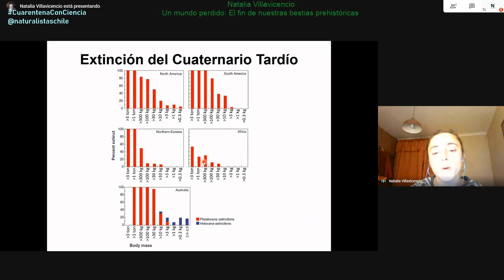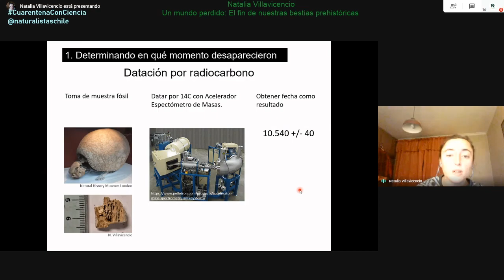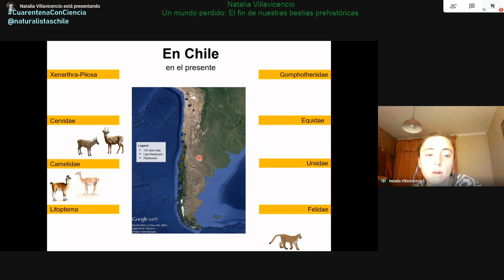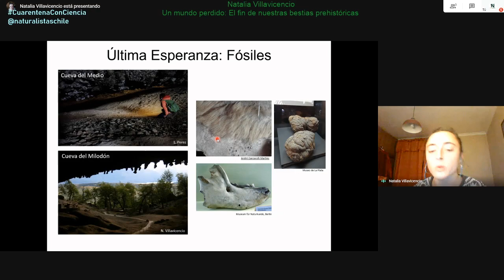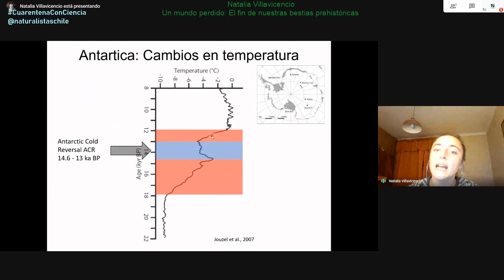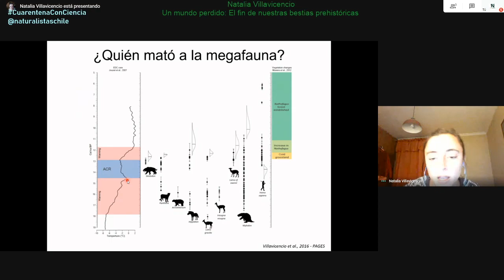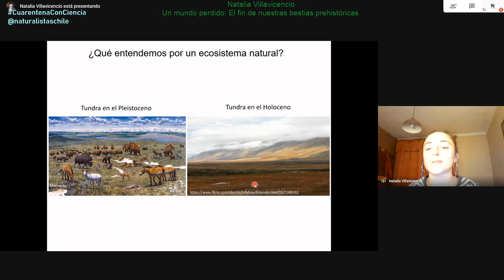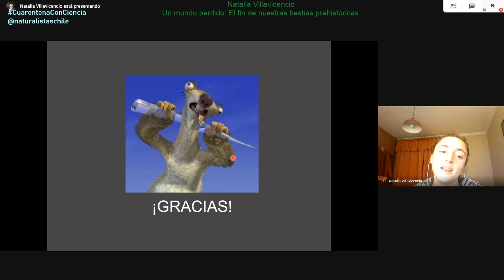Natalia Villavicencio - Un mundo perdido: El fin de nuestras bestias prehistóricas (parte 2)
Somos el equipo Naturalistas Chile y este es nuestro ciclo de charlas

¡Jueves 30 de abril, directo desde nuestro Facebook!

¡Nos volveremos a adentrar al mundo de la paleontologia! Natalia Villavicencio forma parte del Instituto de Ecología y Biodiversidad (IEB) y del Núcleo de Investigación Tagua Tagua. Ella nos hablará sobre la extinción de la megafauna a finales de la última Edad del Hielo en Sudamérica, las potenciales causas tras esta extinción, cómo nos aproximamos al estudio de esta interrogante y porqué su estudio es tan importante para el conocimiento de la biodiversidad 🙌

Esta es la semana de la mujercientifica 👩‍🔬